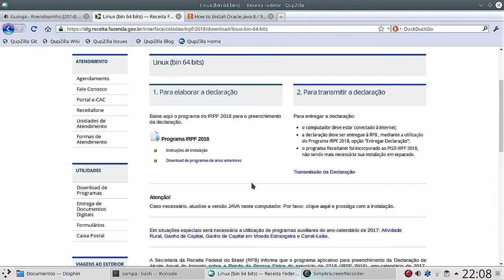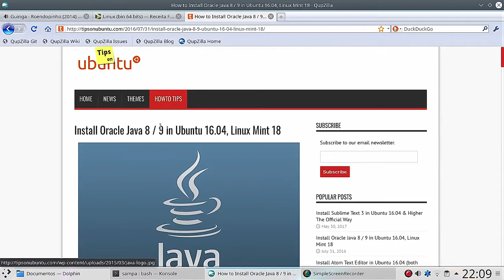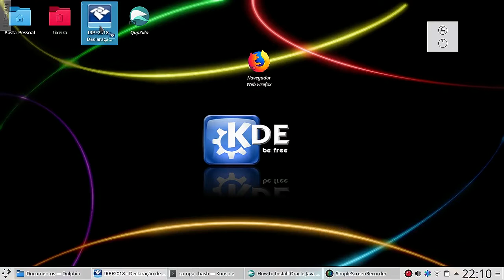Declaração de Imposto de Renda 2018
Instalar programa receita federal para declaração de  imposto de Renda 2018.
Para rodar o programa preciso do Java instalado, no meu caso o Kubuntu não rodou...neste caso procure no google por "Install Oracle Java 8 / 9 in Ubuntu 16.04, Linux Mint 18".